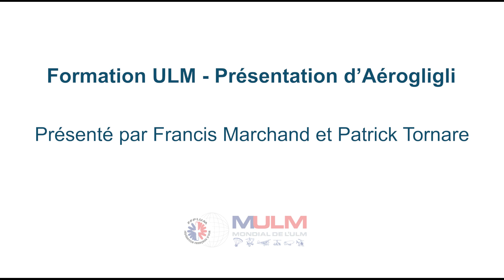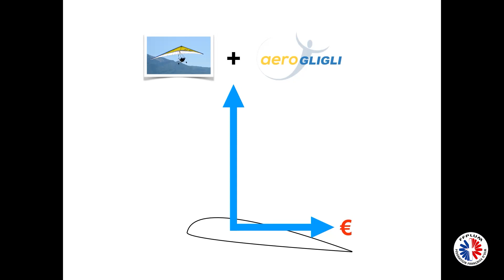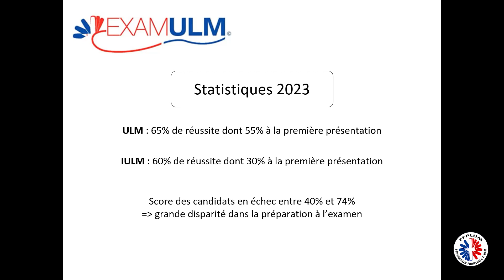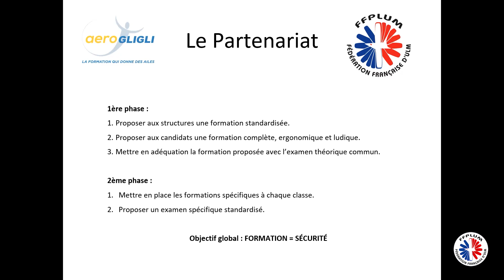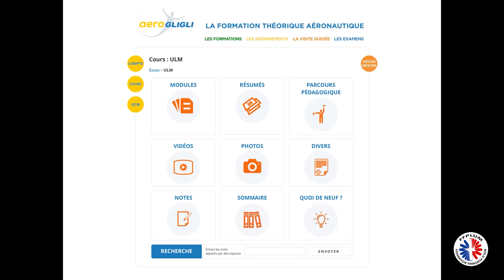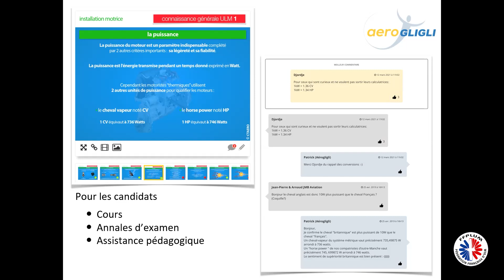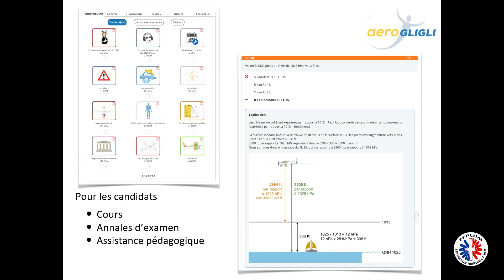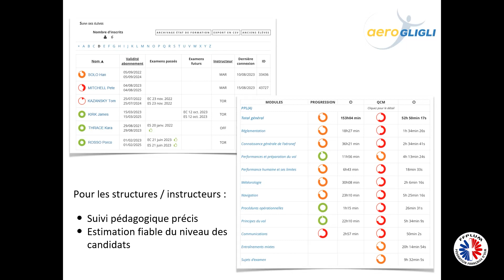MULM 2023 - Conférence présentation Aérogligli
!!! Problème technique de 14:45 à 19:15 !!!